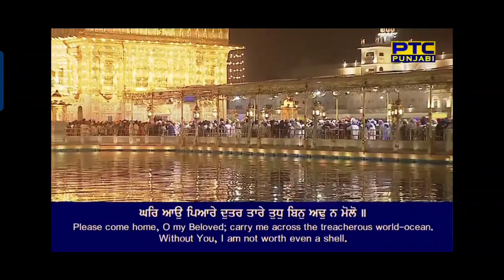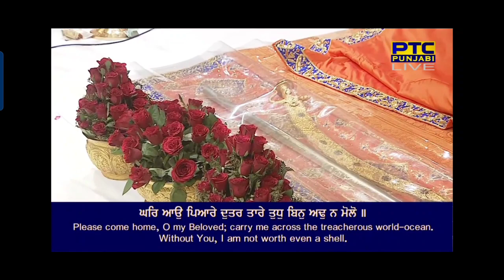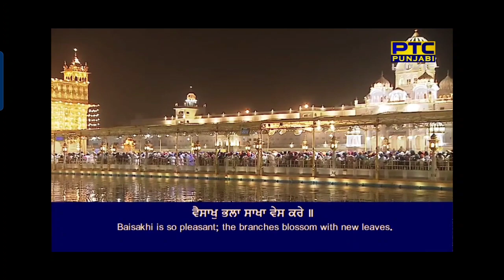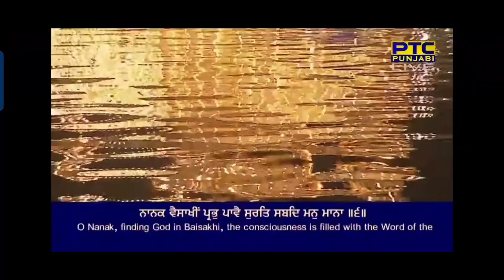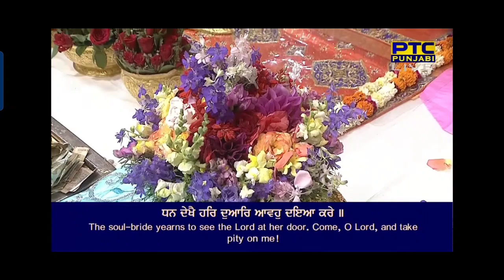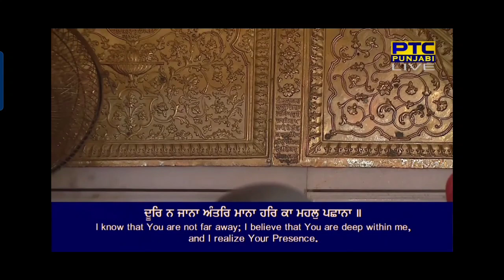Baisakh is so pleasant: the branches blossom with new leaves •Kirtan Darbar Sahib Amritsar Sahib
Baisakh Bhala Sakha ves kre